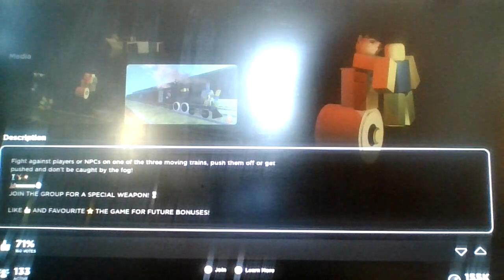Roblox, but i push people off trains...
(Now released on Newgrounds!)

I literally did more than just push people off trains...